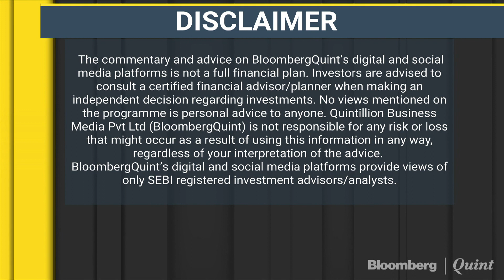Fab 4: 20 August 2018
Fab 4: BloombergQuint's Yash Upadhyaya gets you the buzzing stocks in trade today.